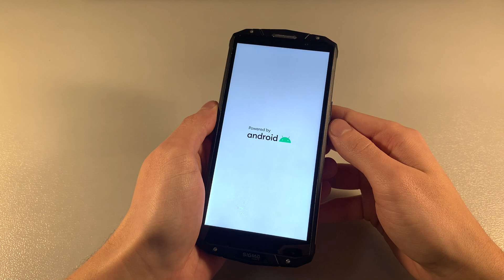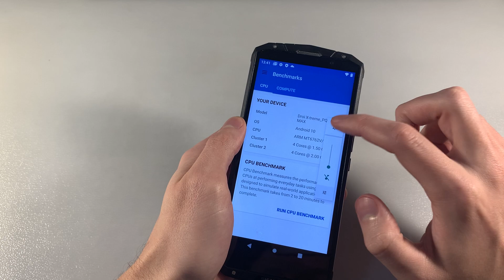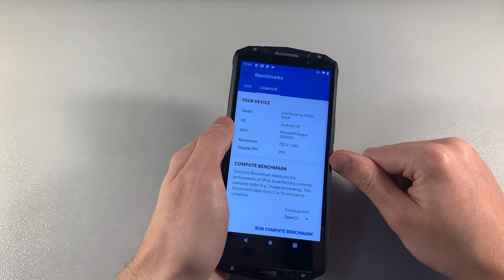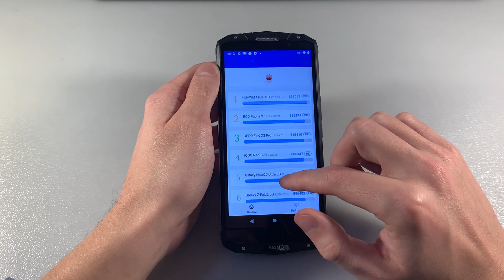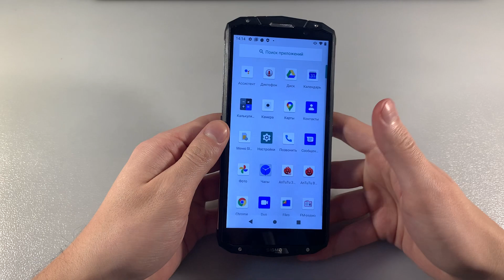Обзор Sigma mobile X-treme PQ54 Max